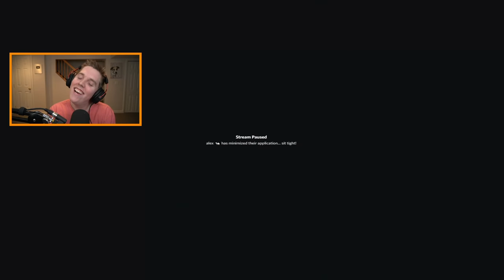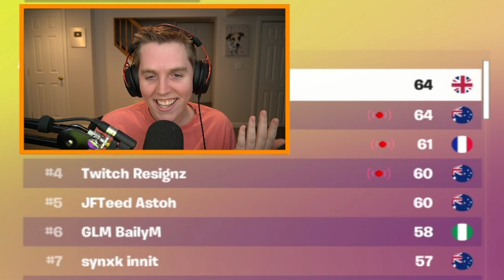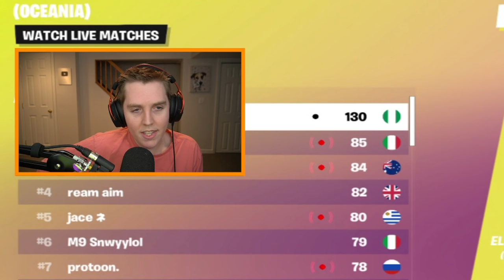Meet The YOUNGEST Pro Fortnite Player In The World! (Chapter 3)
In this video, I introduce you guys to easily the youngest pro Fortnite player in the world, CEO Alex. Alex is an OCE demon with over $30k earned in the last 6 months, and just to put in perspective how young he is, Alex was winning cash cups before he was technically allowed to compete (HE WAS 11). So make sure to drop a like if you enjoy, I basically coached Alex in a solo cash cup while also interviewing him and seeing what makes him so insane for his age, and of course, go check out Alex and subscribe. He's the youngest Fortnite pro players in the world for a REASON!